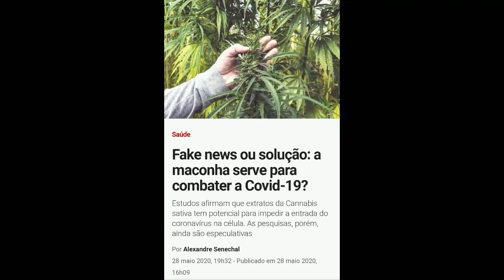Maconha e Coronavirus